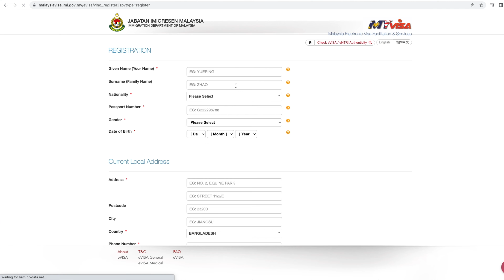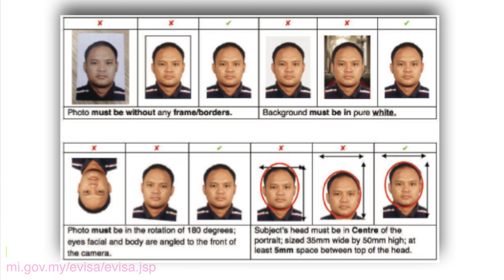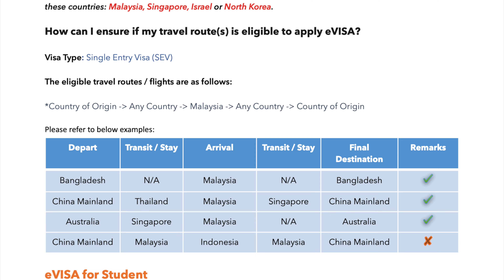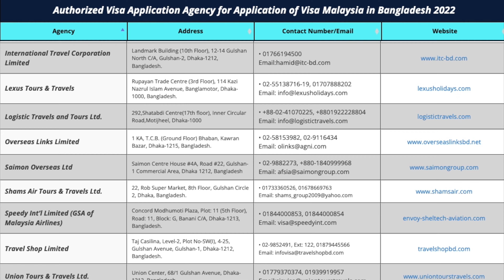Malaysia E-Visa কোন শর্তে কারা করতে পারবেন। How To Do Malaysia E Visa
Please Note that, Currently Sticket Visa in not available. So, E visa is Eligible for Sticker visa applicant & can travel from another country with E visa for the time being.
Terms & Conditions For Malaysia Tourist E VIsa in detail has been described here.

Host & Created By: Asif Imtyage

You will get various type of travel Hacking, Travel Information, Visa Information here.